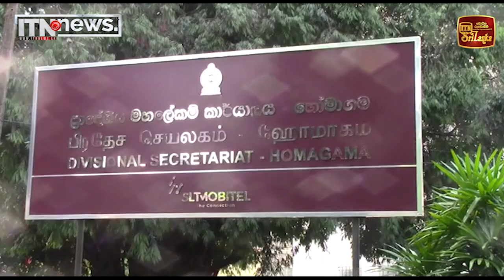හෝමාගම නව ප්‍රාදේශීය ලේකම් කාර්යාල ගොඩනැගිල්ල ජනතා අයිතියට